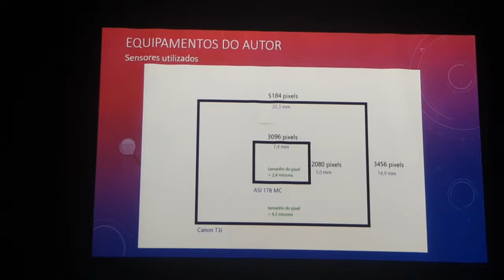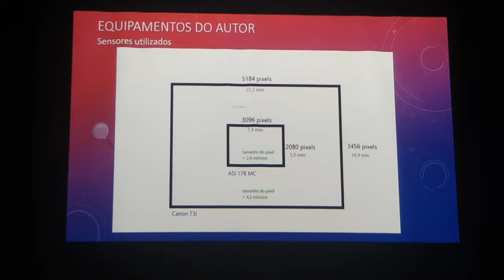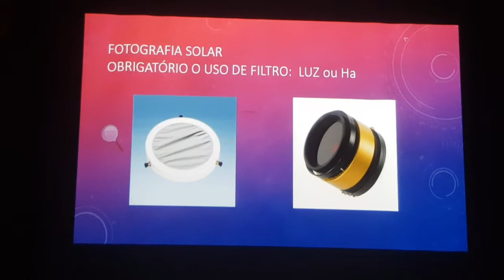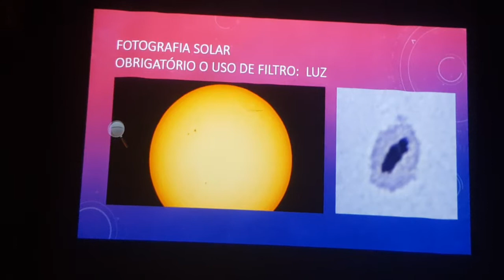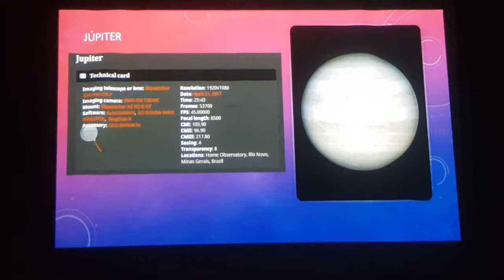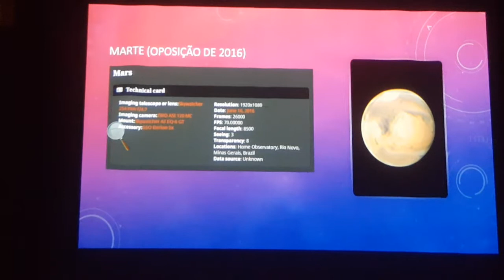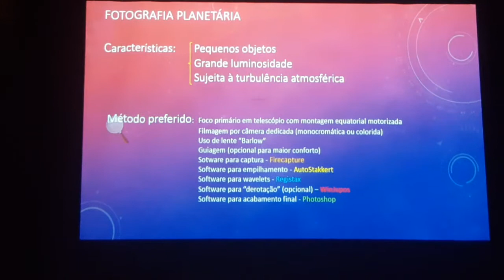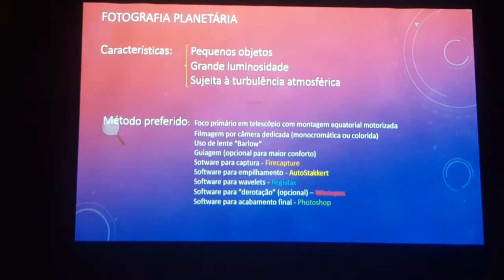Introdução à Astrofotografia com Ênfase em Céu Profundo (Deep Sky Objects - DSO) - Parte 2/5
Palestra proferida pelo engenheiro e astrônomo amador Luiz Cláudio Pivari, promovida pelo Clube de Astronomia do Rio de Janeiro (CARJ), ocorrida no Istituto Europeo di Design‎ (IED) em 26 de outubro de 2018.